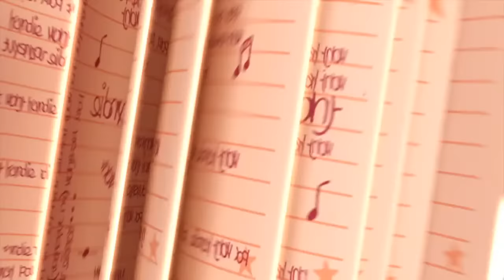🔴Go Karma! Karma’s World Livestream: Episodes, Clips, Music & More 💜🎤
Karma’s World is a groundbreaking series that follows Karma Grant, an aspiring musical artist and rapper with big talent and an even bigger heart. She and her tight-knit crew face the challenges of growing up while learning to express themselves and inspire others, one song at a time. Karma pours her soul into her writing, channeling her feelings into whip-smart rhymes with passion, courage, and her signature brand of humor. Karma doesn’t just want to share her music with the world…she wants to change the world with it!